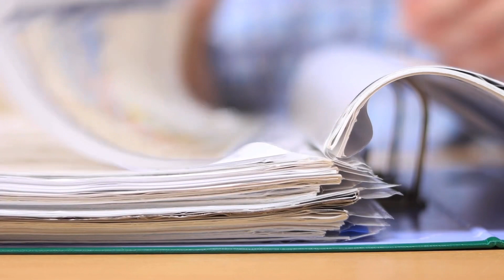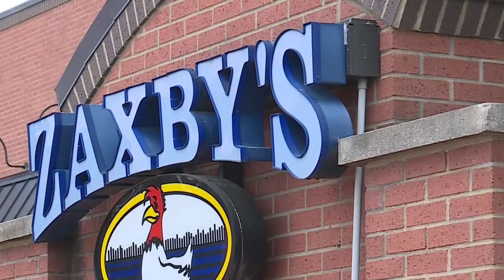MOM LEFT HER IN THE HOT CAR AND WENT TO WORK | EP. 145 Nikasia Saulsberry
Around 4:20 PM on June 10th, 2023, the serenity of Panola County was shattered. 22-year-old Quantella Towns arrived at Baptist DeSoto Hospital in Southaven with her 1-year-old daughter, Nikasia Saulsberry. The authorities were immediately notified, and officers from the Hernando Police Department, along with detectives and the county coroner rushed to the hospital to investigate.